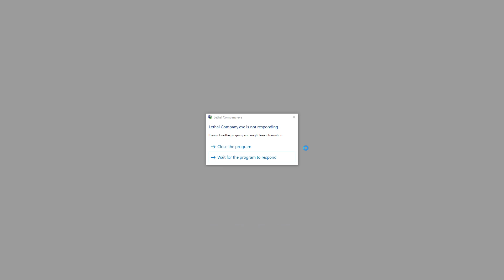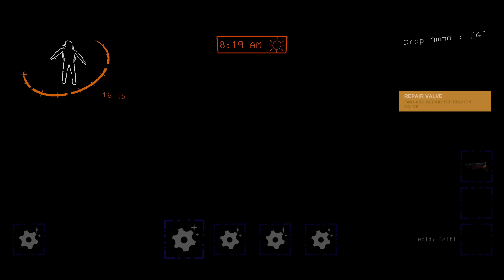Lethal Company MOD MADNESS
Lethal Company Funny Moments and Fails.
We installed a lot of mods. Let us know if you want more and we ll make more.